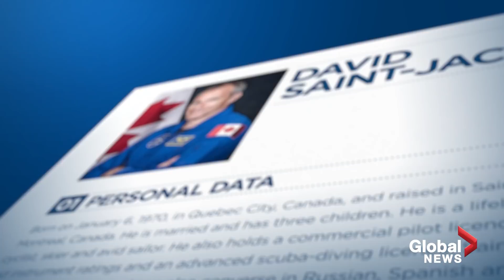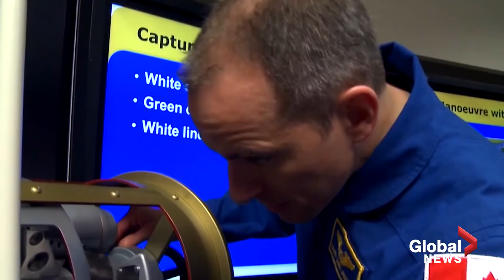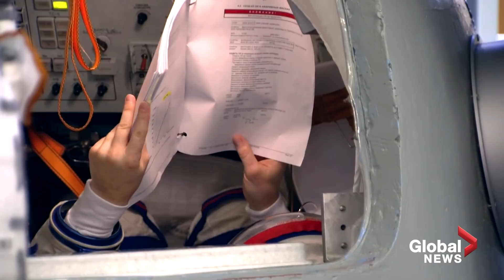How astronauts survive in the harshness of space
Ever wondered how astronaut’s survive in the depths of space? We breakdown the intense training astronauts endure to venture into the final frontier.